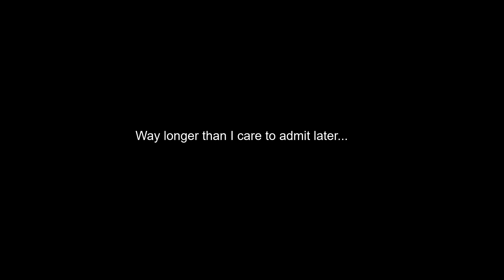Horizon Zero Dawn Ep 8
We investigate Ersa's disappearance